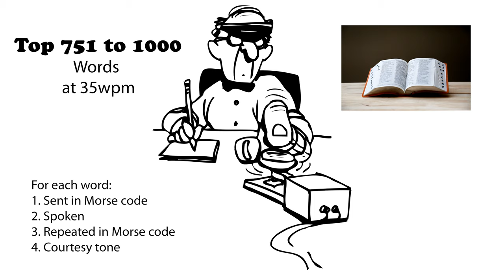Top 751 to 1000 Words 35wpm